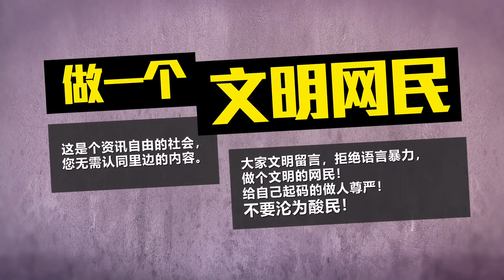八点最热报 30/07/2020 青蛙跳剧情只是改编重演 回顾沙巴历史2次政权倒台经典案例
沙巴24小时内从慕沙阿曼宣布沙巴会变天到沙菲益更先下手为强宣布解散州议会重新选举，这一来一往对一些人来说可能觉得局势发展太快，但这样的戏码其实在沙巴只是剧本的重新演绎，主角配角换了人来演而已。过去历史上，沙巴州政府就有过两次因为议员跳槽而倒台或解散州议会的经典案例。